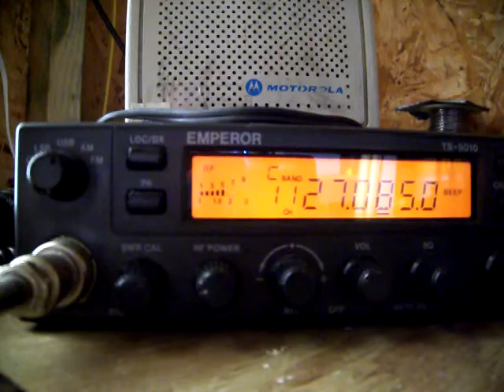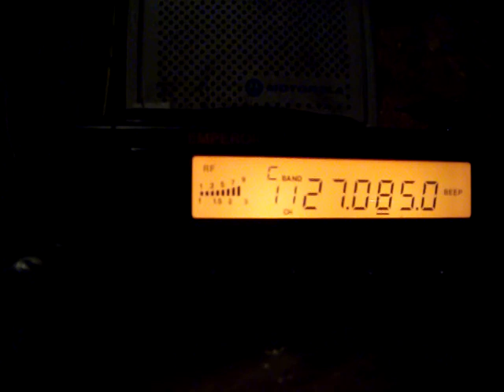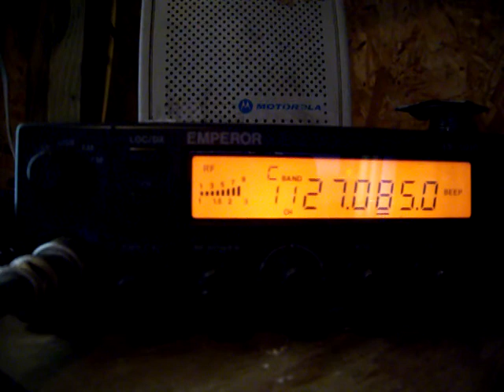29May11...HollowPoint, PineAppleJuice, Snake, 83, EarthQuake, PegLeg, 306, WaterBug, 714, 2414